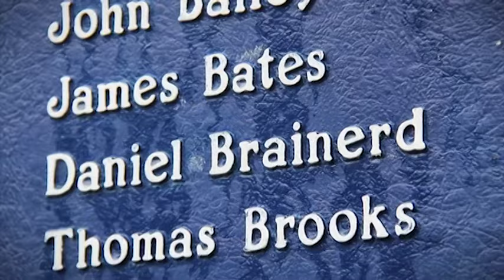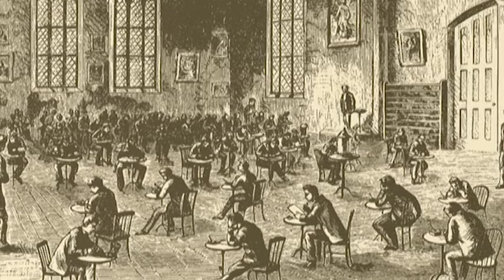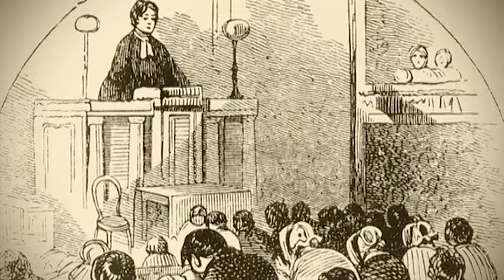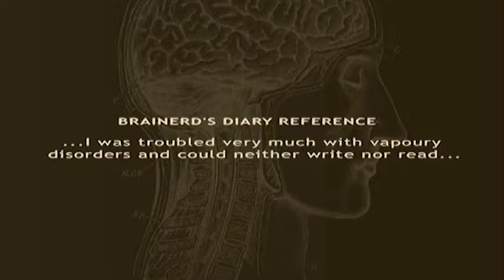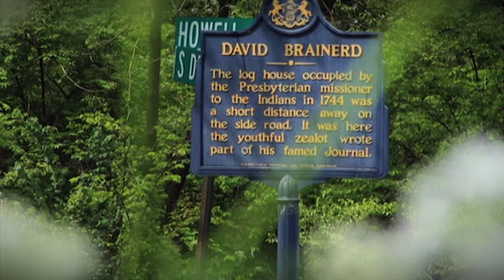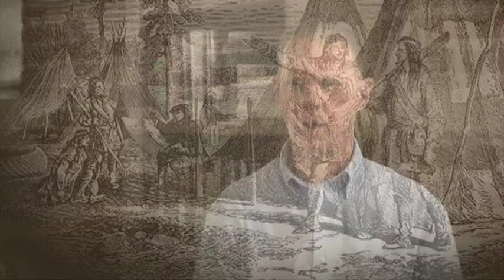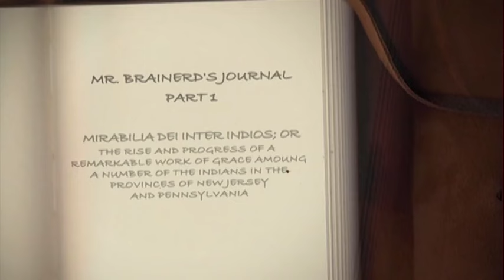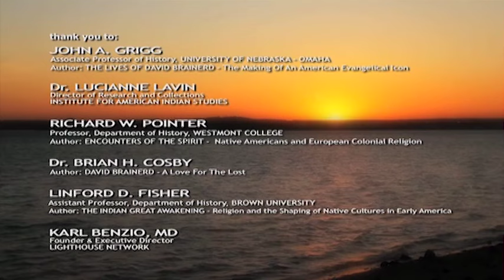David Brainerd: Missionary to the American Indians (2012) | Full Movie | Gary Wilkinson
Watch David Brainerd: Missionary to the American Indians (2012) Full Movie on Vision Video

One of the most influential and yet little known figures of eighteenth-century American evangelicalism.  Filmed at historical locations throughout the northeastern U.S., David Brainerd: Missionary to the American Indians tells the story of the visionary eighteenth-century missionary whose efforts led to spiritual revival amongst native tribes and inspired generations of Christian leaders to follow in his footsteps.

Filmed at historical locations throughout the northeastern U.S., David Brainerd: Missionary to the American Indians tells the story of the visionary eighteenth-century missionary whose efforts led to spiritual revival amongst native tribes and inspired generations of Christian leaders to follow in his footsteps. Among the most notable figures influenced by Brainerd was Jonathan Edwards, a key Great Awakening leader who subsequently published Brainerd’s diaries.  he documentary features stunning photography and evocative reenactment scenes as well as insightful commentary by experts including John A. Grigg, University of Nebraska - Omaha; Richard Pointer, Westmont College; Linford Fisher, Brown University; and author Brian H. Cosby.

Starring: Dr. Lucianne Lavin, Linford D. Fisher, John A. Grigg, Dr. Brian H. Cosby, Richard W. Pointer